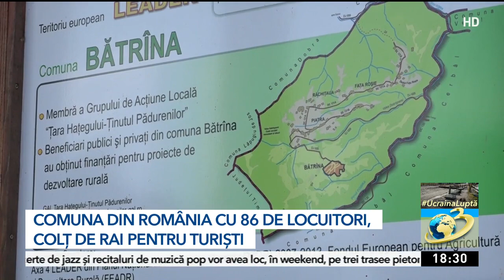Comuna din România cu 86 de locuitori. Ţinutul din Hunedoara, colţ de rai pentru turişti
O comună uitată de lume din Munţii Poiana Ruscă, cea mai mică din România, renaşte acum cu ajutorul oamenilor care vor să se apropie de natură. Localnicii din Bătrâna şi-au cam abandonat gospodăriile şi au plecat la oraş, ori în străinătate. Cei mai mulţi dintre ei, în căutarea unui trai mai bun